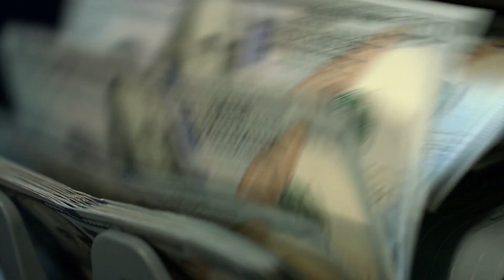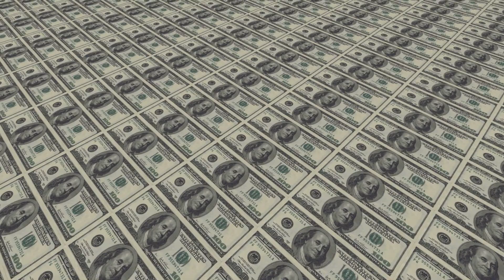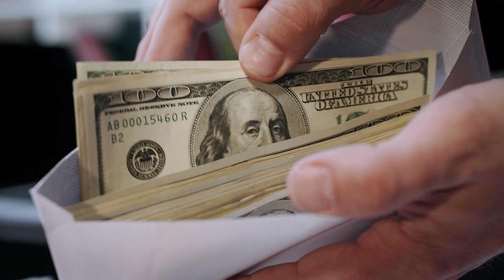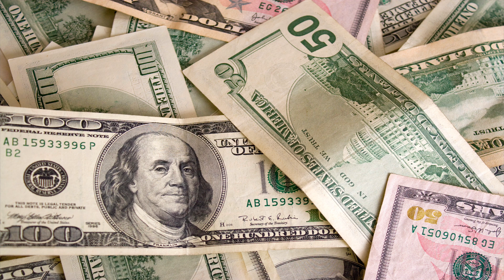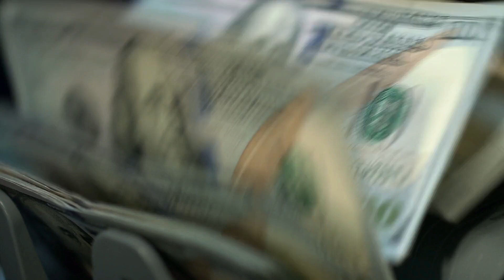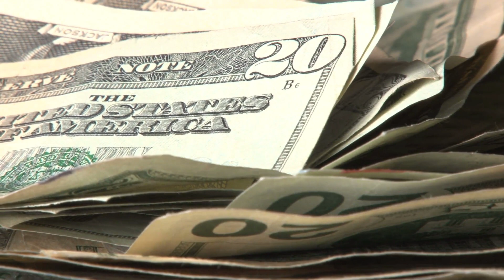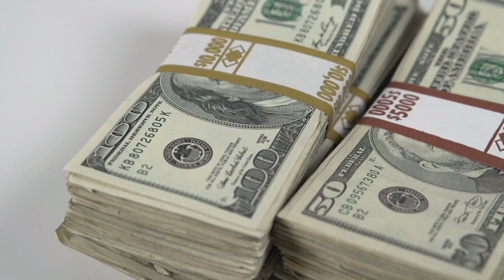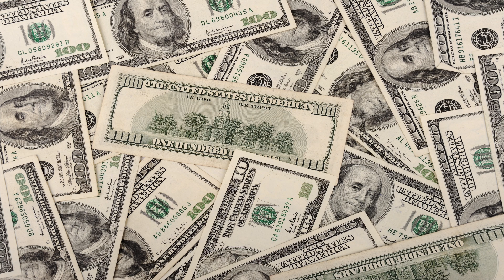ATTRACT MONEY & WEALTH IN JUST 10 MINUTES DAILY!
I LISTEN TO VIDEOS LIKE THIS ON AN EVERYDAY BASIS AND MONEY COME TO ME EVERYDAY. IN DIFFERENT WAYS. I KNOW THAT WE ALL WANT TO HAVE AND ATTRACT A MAN OF MEANS, BUT I REALLY DON'T CARE WHAT THE SOURCE OF THE MEANS IS. I LOVE MONEY AND MONEY LOVES ME. ENJOY

BOOTCAMPS
7 Steps to Achieve the Life You Want: How to Make a Man Pay For It

COURSES
High Heels, High Class A Woman's Guide to High Society, Femininity and Securing the Bag
4-Week Course

FREE GUIDES
FREE GUIDE - THE BEST PLACES TO FREESTYLE AROUND THE WORLD

Free Guide: "5 Traits That Will Attract a Rich Man Who Will Take Care of You"

MERCH!!!

***STRATEGIES FOR ACCELERATING YOUR PATH TO FINANCIAL FREEDOM 👜💰***